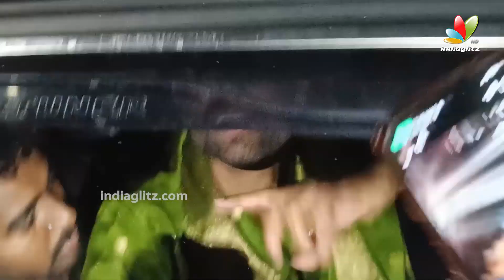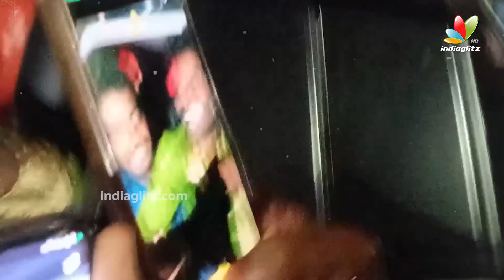పల్లవి ప్రశాంత్‌కు 14 రోజుల రిమాండ్..| Bigg Boss 7 Winner Pallavi Prashanth Arrest | IndiaGlitz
Yarkud International is a Leading overseas Placement & coaching institute for Medical & Non Medical,

Office Location  Bangalore